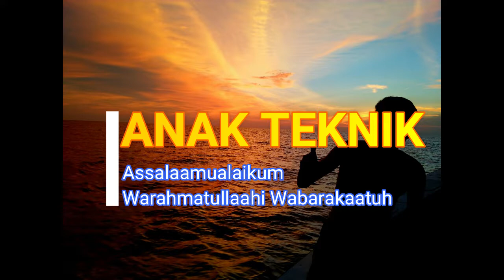Ternyata Begini mesin penarik Kapal Pada Dock Kapal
konten ini berisi tentang gambaran singkat mesin penarik kapal pada sebuah dock kapal, mesin ini biasa di sebut winch tarik slip way,
mesin ini berfungsi untuk menaikkan kapal baja atau fiber pada saat dicking, dengan kemampuan tarik mesin 4.000 ton, mesin penggerak mitsubishi 6D22, Gear Box  pada mesin penggerak Ratio 1:6 dan Gear box pada drum dengan Ratio 1:122.